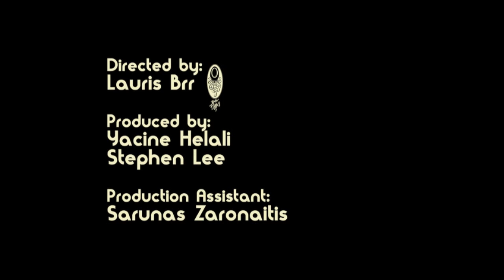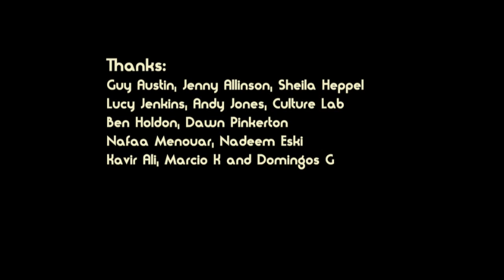Breaking The City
The story of the Bad Taste Cru dancers, who are based at Dance City. The company originally started in Omagh, Northern Ireland, but moved to Newcastle after one of its members came to Newcastle to study.
Film will be shown on the big screen at the Monument, during August, while all three films will be screened at Dance City in November.
Documentarie have been shown at Newcastle City Library and have been on show throughout Newcastle University's graduation celebrations.